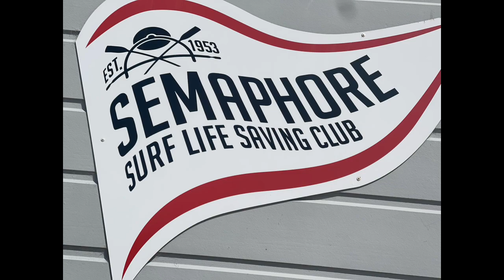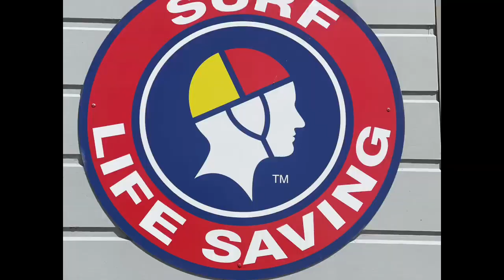Semaphore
Beachside happysong ‘singalong’